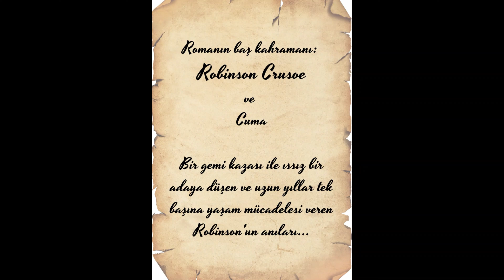KİTAPLAR CANLANIYOR PROJESİ-ROBİNSON CRUOSE